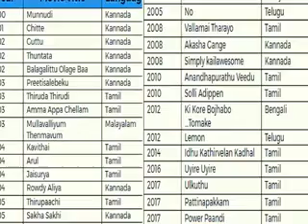Chaya singh unseen full biography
Chaya singh unseen full biography -chaya singh videos-chaya singh unseen secrets